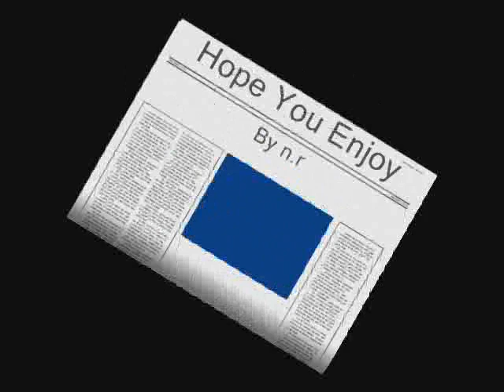See A small Of Group Cars With Milk & Honey - Habibi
see a lovely cars like dodge viper and jeep and the most beatiful cars ever